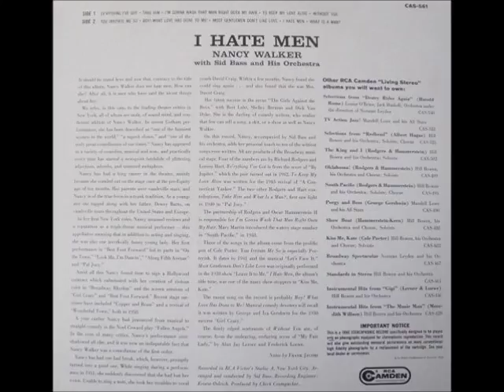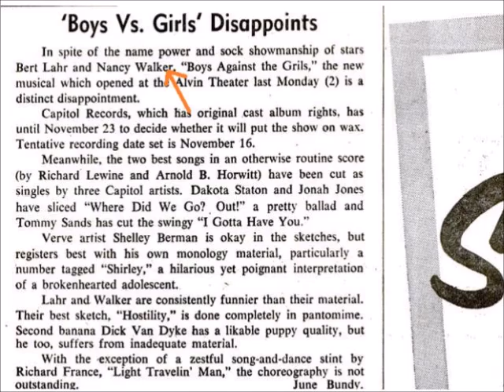Nancy Walker - I Hate Men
Nancy Walker singing I Hate Men. The song was the title track on Side-2 of the 1959 LP of the same name, released by the RCA Camden Records Label.

It was written by Cole Porter.